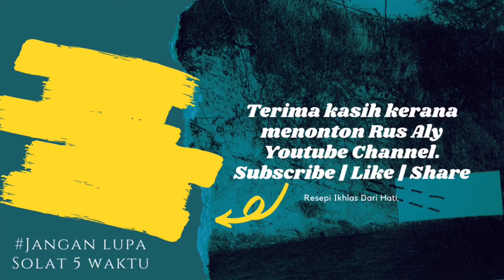Resepi Kaya Pandan | Sangkaya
Assalamualaikum wbt..

Perkongsian kali ini adalah berkenaan dengan Cara Membuat Kaya Pandan ataupun Sangkaya.

Selalunya saya hidangkan bersama Roti Bakar Kaya Pandan.. Guna sahaja Roti Gardenia buat roti bakar memang sodap.

Apabila membuat Kaya sendiri, memudahkan kita untuk menyukat tahap kemanisan kaya mengikut citarasa sendiri. Di samping itu, lebih menjimatkan dan lebih segar kualitinya. Sedapnya jika di hidang bersama Roti Butter sapu Kaya Pandan cicah Air Teh Susu yang masih panas.

Kemanisan dan kelemakan sukatan Resepi Kaya Pandan ini adalah di olah mengikut citarasa saya sekeluarga.

Anda juga boleh mengolahnya mengikut citarasa anda sendiri dari segi warna, sukatan santan dan tahap kemanisannya dll..

Mari kita mulakan cara memasak sangkaya.

Cara membuat Kaya Pandan | Sangkaya | Roti Bakar Kaya Pandan

Bahan-bahan :
✔️1 biji Kelapa Parut (ambil santannya sahaja)
✔️5 Sudu Makan Gula Perang
✔️4 Helai Daun Pandan di kisar
✔️1 Sudu Makan Tepung Jagung

Cara-cara penyediaan adalah seperti di dalam video.

Selamat mencuba resepi ini. Semoga perkongsian ini bermanfaat buat diri saya sendiri dan anda semua.

Selamat menonton.